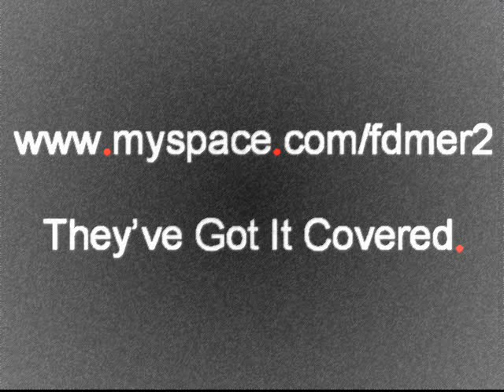Chicago by Graham Nash of CSN&Y & The Hollies - a sixties psych rock classic - new version by STAY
'Chicago' by Spanish neo-psych band Stay. A great new version of the classic song by Graham Nash. The single also includes '2,000 Light Years From Home' by the Rolling Stones and 'Rainy Day, Mushroom Pillow', by Strawberry Alarm clock. - and order direct from us.

Graham William Nash (born 2 February 1942) is a British singer-songwriter known for his light tenor vocals and for his songwriting contributions with the British pop group The Hollies, and with the folk-rock band Crosby, Stills, Nash & Young. Nash is a photography collector and a published photographer.

Crosby, Stills & Nash (CSN) is a folk rock/rock supergroup made up of David Crosby, Stephen Stills and Graham Nash, also known as Crosby, Stills, Nash & Young (CSNY) when joined by occasional fourth member Neil Young. They are noted for their intricate vocal harmonies, often tumultuous interpersonal relationships, political activism, and lasting influence on music and culture.

This song was written in reference to the Democratic National Convention in Chicago in 1968. The times were very violent, and riots were threatened at the Convention. The mayor of Chicago, Richard Daley, basically told the police to use all necessary force to keep order. They did, with a vengeance. Civil rights and the Vietnam War were major issues, and there were many protesters at the convention. There were lots of arrests, with the police basically beating into submission anyone who had the nerve to speak out. (thanks, Andrea - Denton, TX)

Some of the lyrics refer to the "Chicago 7" trial, where protesters at the convention were charged with intent to incite a riot. The first line of the song refers to Bobby Seale, the only black plaintiff and the eighth member, who was actually gagged and bound to a chair in the courtroom. He was later removed from the trial, leaving 7. The 3 most famous names from this trial are Tom Hayden, Abbie Hoffman and Jerry Rubin. (thanks, rosebud - oregon city, OR)

SONG LYRICS:
So your brother's bound and gagged
And they chained him to a chair,
Won't you please come to Chicago
Just to sing.
In a land that's known as freedom,
How can such a thing be fair?
For the help that we can bring.

Rearrange the World.
It's dying
to get better.

Politicians sit yourselves down,
There's nothing for you here.
For a ride.
Don't ask Jack to help you
Cause he'll turn the other ear.
Or else join the other side.

We can change / yes we can change the World.
Rearrange / rearrange the World.
It's dying / do you believe in justice?
It's dying / and if you believe in freedom.
It's dying / Let a man live his own life.
It's dying / Rules and regulations who needs them?

Somehow people must be free,
I hope the day comes soon.
To show you face.
From the bottom of the ocean
To the mountains of the Moon.
No one else can take your place.

It's dying / If you believe in justice.